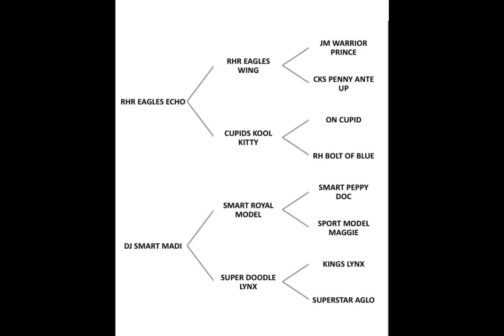LM Sweet Echo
⭐️𝟐𝟎𝟐𝟑 𝐋𝐌 𝐏𝐫𝐨𝐝𝐮𝐜𝐭𝐢𝐨𝐧 𝐒𝐚𝐥𝐞 - 𝐀𝐔𝐆𝐔𝐒𝐓 𝟏𝟗𝐓𝐇⭐️
2023 ApHC Blanketed Filly
(RHR Eagles Echo X DJ Smart Madi)

𝐃𝐚𝐦 𝐍𝐨𝐭𝐞𝐬: Cow bred! This mare is sired by a son of the great cutting stallion, Smart Peppy Doc and out of a Docs Lynx granddaughter.

𝐒𝐢𝐫𝐞 𝐍𝐨𝐭𝐞𝐬:  RHR Eagles Echo is a black fewspot stallion and homozygous LP/LP "the appaloosa gene" which means ALL of his foals will exhibit Appaloosa coat pattern and/or characteristics. This stallion is Foundation bred with outstanding conformation and a stout build that he passes along to his foals. A concentration of time-tested Foundation lines makes him a sire of versatile using foals. His sire, RHR Eagles Wing, goes back to ApHC Hall of Fame Stallion, Mansfield Comanche 28 times in 12 generations. Colida, Abdulls Pok-A-Son, Ha-Dar-Honey, and Prince Plaudit are just a few of the greats behind him. RHR Eagles Echo's dam, Cupids Kool Kitty, is a producing Foundation bred mare hailing from the lines of Romans Straw Man, Princes Jim, Prince Plaudit, and Go Bay Go.

✅ 𝐎𝐟𝐟𝐞𝐫𝐞𝐝 𝐟𝐨𝐫 𝐲𝐨𝐮𝐫 𝐜𝐨𝐧𝐬𝐢𝐝𝐞𝐫𝐚𝐭𝐢𝐨𝐧 𝐨𝐧 𝐒𝐚𝐭𝐮𝐫𝐝𝐚𝐲, 𝐀𝐮𝐠𝐮𝐬𝐭 𝟏𝟗𝐭𝐡 𝐚𝐭 𝐭𝐡𝐞 𝐀𝐧𝐧𝐮𝐚𝐥 𝐋𝐌 𝐏𝐫𝐨𝐝𝐮𝐜𝐭𝐢𝐨𝐧 𝐒𝐚𝐥𝐞, 𝐡𝐞𝐥𝐝 𝐢𝐧 𝐜𝐨𝐧𝐣𝐮𝐧𝐜𝐭𝐢𝐨𝐧 𝐰𝐢𝐭𝐡 𝐭𝐡𝐞 𝐌𝐢𝐳𝐞 𝐇𝐨𝐫𝐬𝐞 𝐒𝐚𝐥𝐞 𝐢𝐧 𝐌𝐢𝐳𝐞, 𝐌𝐢𝐬𝐬𝐢𝐬𝐬𝐢𝐩𝐩𝐢!
ᴛᴀᴄᴋ ɴᴇᴡ & ᴜꜱᴇᴅ 10 ᴀᴍ
ʟᴍ ᴘʀᴏᴅᴜᴄᴛɪᴏɴ ꜱᴀʟᴇ 1ᴘᴍ * ʀᴇɢᴜʟᴀʀ ʜᴏʀꜱᴇ ꜱᴀʟᴇ ꜰᴏʟʟᴏᴡꜱ